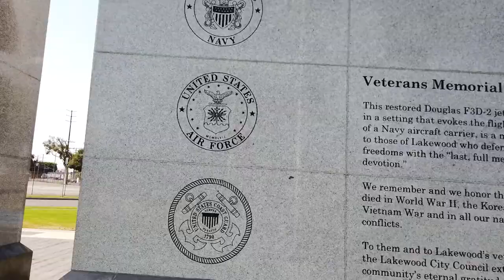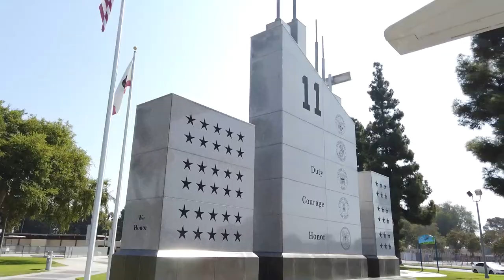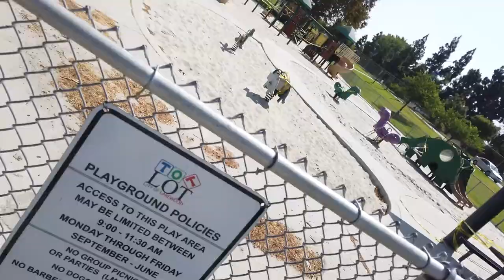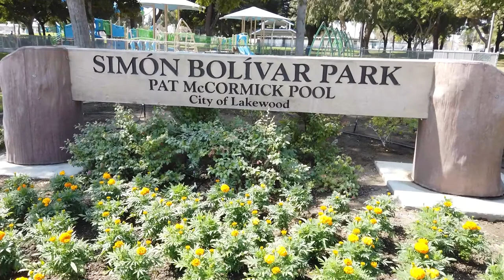Lakewood, Ca. - Lakewood. All the family friendly parks, Part Two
Lakewood - Lakewood, Ca. family friendly parks. this video is PART two of a TWO part series that will take you on a tour of all the family friendly parks in Lakewood, California. I will tell you what is for rent, and how much, while giving you tours of each park, and showing you what makes them great for their neighborhood.

Today we will start at Bloomfield park, and then cruise over to Rynerson park, and end up at Monte Verde, nature trail center and private park.

I have been helping families, all across the nation and even in Canada, relocate here to the long beach area, or one of the surrounding cities, and helping families achieve their goals to take advantage of the equity in their home, and I absolutely love it when people get hold of me through this channel. So if you or anybody that you may know is thinking about relocating to the Long Beach area, or one of the surrounding cities, just give me a call, shot me a text, send an email or just register on my website and I will personally call you, to discuss your goals.